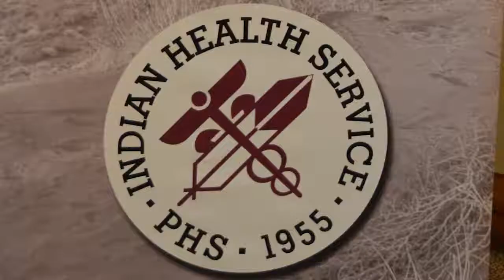2017 Desert Foot Recap